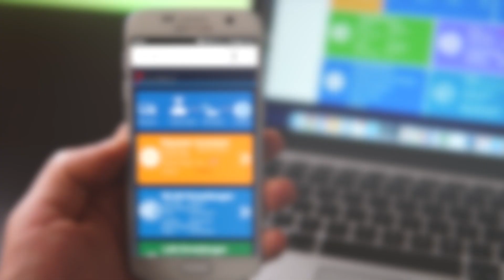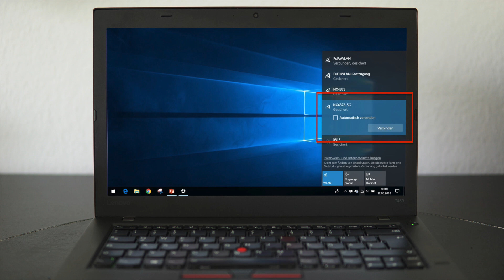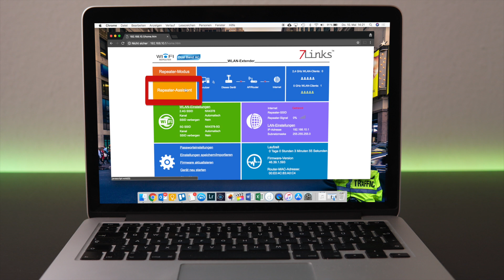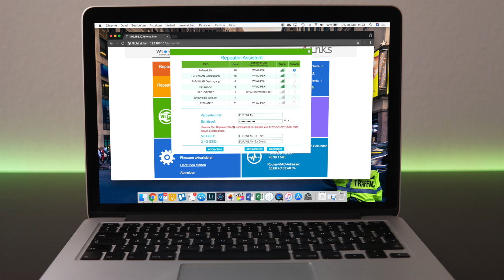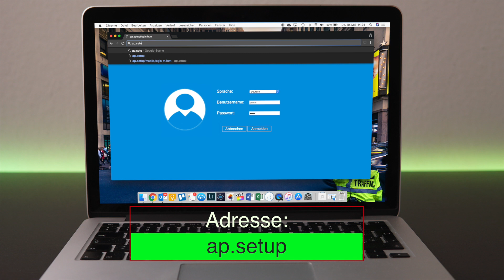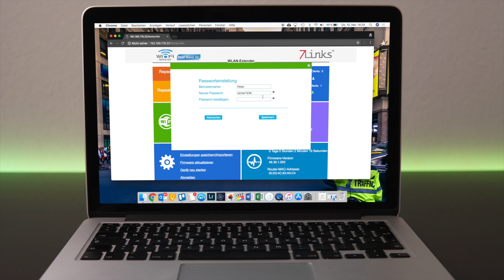Martin Fuchs zeigt 7links WLAN Extender, WLAN-Erweiterung (September 2018)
In diesem Video zeigt Martin Fuchs alles rund um WiFi Verstärker.

(00:00:10) 7links WiFi Verstärker: Dualband-WLAN-Repeater, Access Point & Router, 1.200 Mbit/s, WPS-Taste (WLAN verstärken)
Vergrößern Sie die WLAN-Reichweite - Höchstgeschwindigkeit überall im Haus
* Dualband-WLAN für schnelles Internet
* WPS für sichere Einrichtung auf Knopfdruck
* WEP-, WPA- & WPA2-Verschlüsselung
* Für 2,4- und 5-GHz-Frequenzen
* 2 integrierte Antennen für beste Signalqualität
* WLAN-Repeater WLR-1100.ac mit Access Point- und Router-Funktion
* Dualband-WLAN mit 2,4 GHz bis 300 Mbit/s und 5 GHz bis 867 Mbit/s
* Bis zu 1.200 Mbit/s bei gleichzeitiger Nutzung des 2,4- und 5-GHz-Frequenzbands
* 2 interne, leistungsstarke Antennen (3 dBi) für starke Signalqualität
* Sichere Verbindung per Knopfdruck: WPS-Button an Repeater und PC drücken - fertig!
* Einfaches Umschalten zwischen Repeater-, Router- und AccessPoint-Funktion
* Unterstützte WLAN-Standards: IEEE 802.11b/g/n/ac
* Maximale Sicherheit dank WEP-, WPA- und WPA2-Verschlüsselung
* Automatische IP-Vergabe über DHCP
* Status-LEDs für Betriebsanzeige, Signalstärke, Datenübertragung
* Ein/Aus-Schalter und Reset-Taste
* Dezentes und platzsparendes Design: einfach in Steckdose stecken
* Abnehmbarer Euro-Stecker
* Anschlüsse: 2x RJ-45 (1x LAN, 1x WAN/LAN)
* Stromversorgung: 230 Volt (platzsparende Nutzung direkt an der Steckdose)
* Maße (ohne Stecker): 60 x 100 x 54 mm, Gewicht: 97 g
* WLAN-Repeater inklusive LAN-Kabel (100 cm) und deutscher Anleitung - Außerdem relevant oder passend zu: Erweiterung, Einrichten, TV Antenne, Powerline, Dual Band, Netzwerk, Drucker

(00:01:00) 7links Dualband-WLAN-Repeater WLR-750.ac mit 750 Mbit/s und WPS-Taste
Vergrößern Sie die WLAN-Reichweite für Höchstgeschwindigkeit im ganzen Haus
* WPS für einfache Einrichtung auf Knopfdruck
* WEP-, WPA- & WPA2-Verschlüsselung
* 2 integrierte Antennen für beste Signalqualität
* Dualband-WLAN mit 2,4 GHz bis 300 Mbit/s und 5 GHz bis 433 Mbit/s
* Bis zu 750 Mbit/s Geschwindigkeit für Ihre Geräte: bei gleichzeitiger Verwendung des 2,4- und 5-GHz-Frequenzbands
* 2 leistungsstarke interne Antennen (3 dBi) für hohe Signalqualität
* WPS-Button für sichere Verbindung per Knopfdruck
* Status-LEDs für Betriebsanzeige, Signalstärke, Modus
* Reset-Taste
* Dezentes und platzsparendes Design: einfach in die Steckdose stecken
* Stromversorgung: 230 Volt (Eurostecker)
* Maße (ohne Stecker): 60 x 97 x 41 mm, Gewicht: 80 g
* Repeater WLR-750.ac inklusive deutscher Anleitung